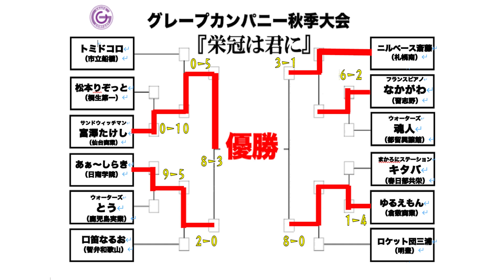サンドウィッチマン富澤たけし×あぁ〜しらき グレープ秋季大会準決勝第１試合【栄冠は君に】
以前　ゲーム部の部長である、サンドウィッチマン富澤 さんの指令で始まった
グレーカンパニー夏の甲子園！！

見事優勝はトミドコロ（市立船橋）でした！！

今回は、秋季大会を開催しました！！！

果たして優勝は？？？？

PS2　のゲーム 栄冠は君に 　で対戦します！！！

【出場選手・高校】
トミドコロ　市立船橋
富澤たけし　仙台商業
松本りぞっと　桐生第一
あぁ〜しらき　日南学院
ウォーターズとう　鹿児島実業
口笛なるお　智弁和歌山
ニルベース斎藤　札幌清田
フランスピアノ中川　習志野
ウォーターズ魂人　都留興譲館
まかろにステーションキタバ　春日部共栄
ゆるえもん　倉敷実業
ロケット団三浦　明豊

グレープカンパニー までお願いします！！！